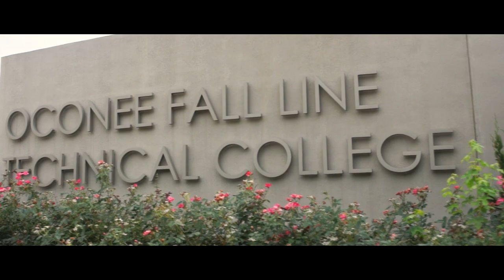Beautiful Historic Church Wedding (Andrew & Elizabeth Trailer)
We had such an amazing time filming this wedding and it was a super small world scenario that I (Jordan) knew so many people involved with this wedding since I grew up near the area Andrew and Elizabeth are from. This is our first trailer on this channel and since we only shot video, we wanted to make something extra!